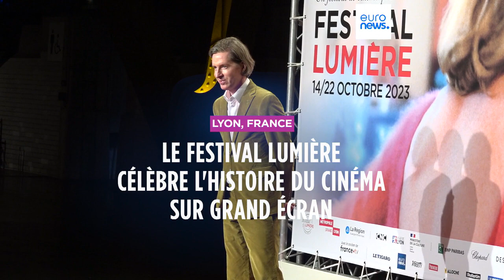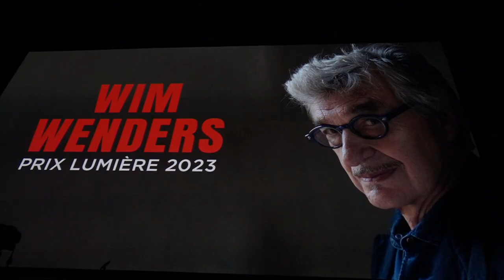Festival Lumière : Wim Venders Prix Lumière 2023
Le Festival Lumière de Lyon est devenu en 15 ans un rendez-vous incontournable pour tous les amateurs du 7ème art en Europe